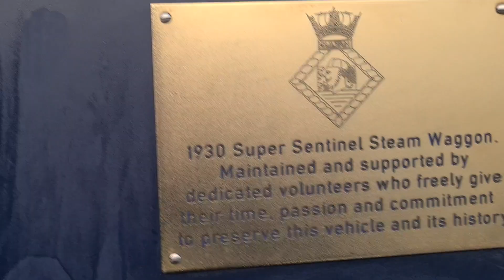Hot Rods,Harleys & Hotdogs, boxing day bash 2022, Wickham Square uk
harleys, hot rods & hotdogs, classic cars, Wickham Square 2022 UK, boxing day bash.